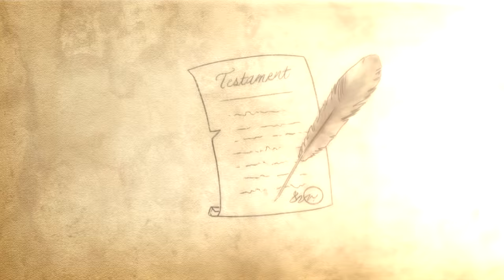LE RETOUR DU ROI CLÉMOVITCH (ft. Clément Viktorovitch) | Game of Roles S05E07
Game of Roles, l'aventure continue dans ce septième épisode.

À la table de FibreTigre, MJ historique du jeu de rôle Game of Roles, Mister MV, Lydia, Daz & Lam se retrouve dans une nouvelle aventure de grande envergure ! Ils sont accompagnés à la musique par Alba, l'émission est produite par Gozulting et le scénario assuré par FibreTigre et l'équipe d'Elder-Craft, on espère que cette nouvelle saison de Game of Roles vous plaira !